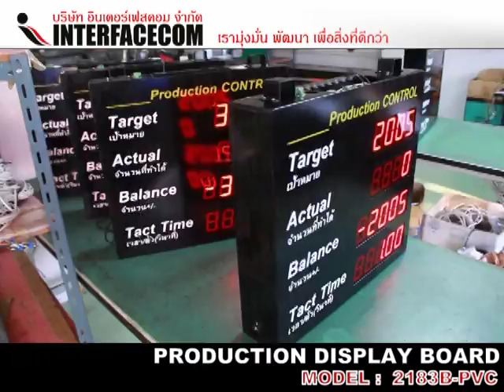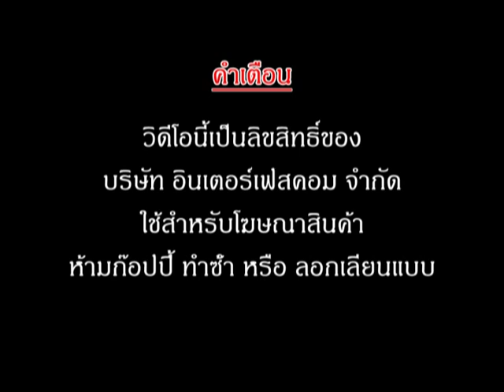ป้าย PRODUCTION SIGN BOARD 2183B PVC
Target - เป้าหมาย
Actual - จำนวนที่ทำได้
Balance - จำนวน +/-
Tact time - เวลา / ตัว ( วินาที )

Production sing board, display board, board, Target, Target display board, บอร์ด, ป้าย, บอร์ดแสดงผลการผลิต, ป้ายแสดงผลการผลิต, บอร์ดดิจิตอล, ป้ายดิจิตอล, ดิจิตอล